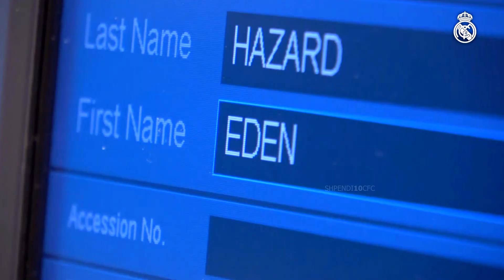Eden Hazard presentantion for Real Madrid 2019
The new challenge for Eden Hazard. Lets begin with this huge welcome in Bernabeu for him !

You can see the best parts of his presentation.